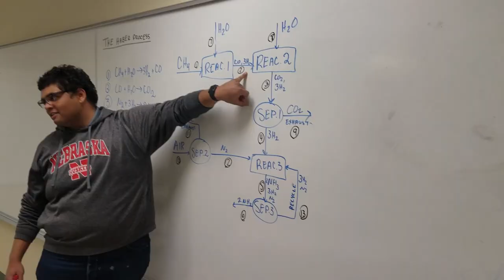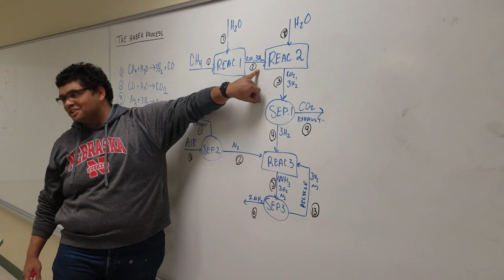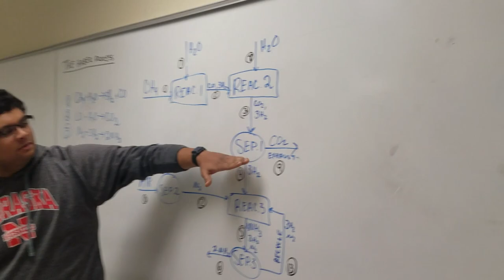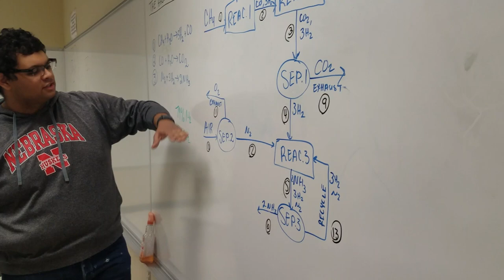[ChemE Gang] Lil Pump - "Gucci Gang" Parody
This one goes out to my boi Sri Kidambi